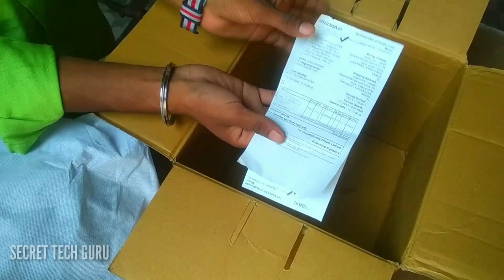VEGA CRUX FLIP-UP HELMET DRAWBACKS | VIGA CRUX GOOD VS BAD REVIEW IN HINDI | VIGA CRUX UNDER 900RS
studds helmet
studds thunder
studds shifter helmet
studds thunder d3
studds thunder helmet
studds ninja helmet
studds downtown full face helmet
studds ninja elite
studds helmet test
studds thunder visor change
Vega best helmet
Vega cheap best helmet
Vega crux vs vega off road
Studds shifter price
Vega light wait helmet
My_videos_link:-